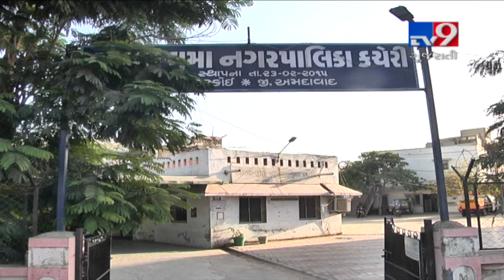Ahmedabad: Bopal becoming new Pirana, residents irked with garbage piles | TV9News